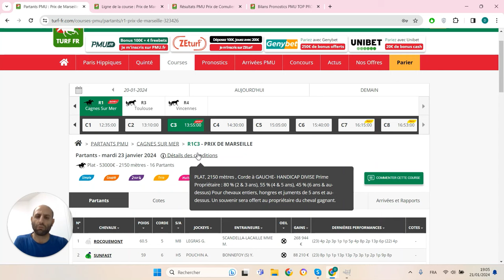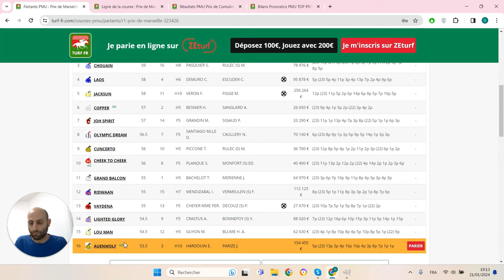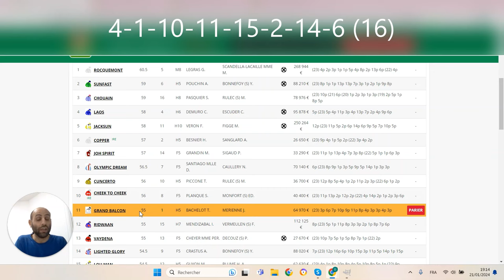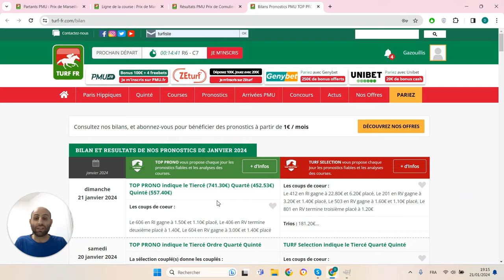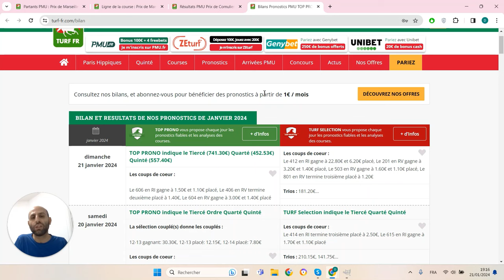PRONOSTICS PMU GRATUIT DE LA MINUTE QUINTE+ DU JOUR MARDI 23 JANVIER 2024 #323426